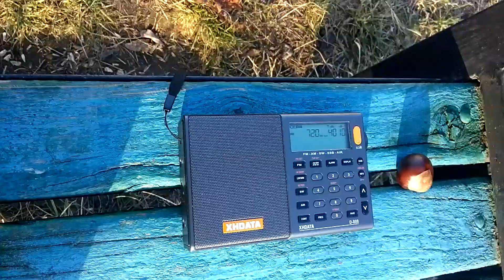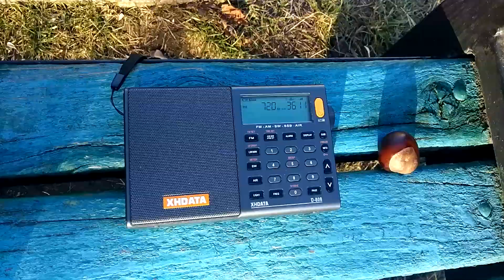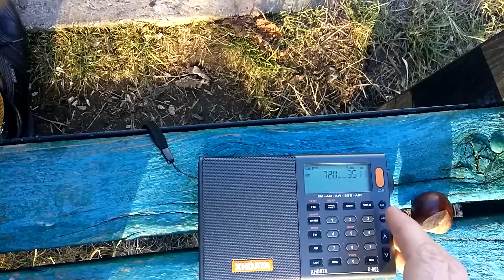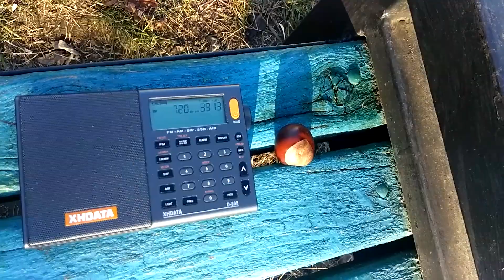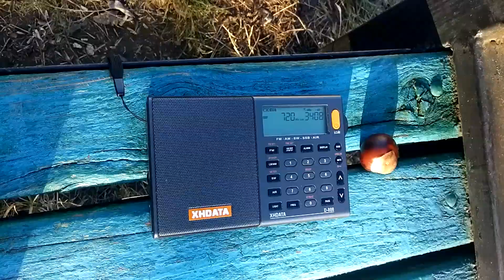Дневное прохождение на средних волнах.(2)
630, 720 кГц АМ  в декабре 2019.